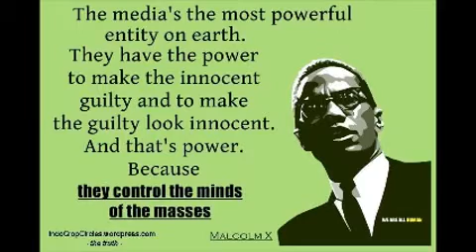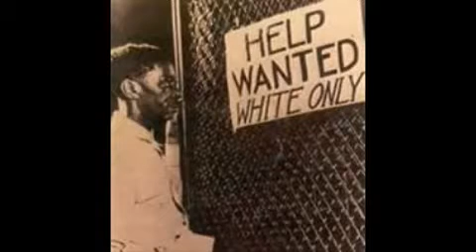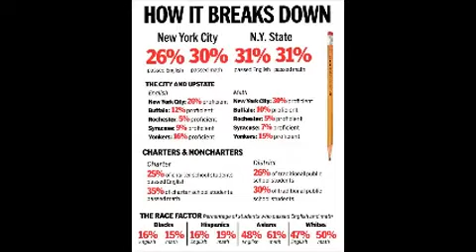Holy Hell (  Holy Grail RMX)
Holy Grail original by Jay Z & Justin T. Remix by MalMalMusic (Beginning Verse). Outro Malcolm X. Pledge out M.M.M.. Spike Lee Movie "X" intro clip.